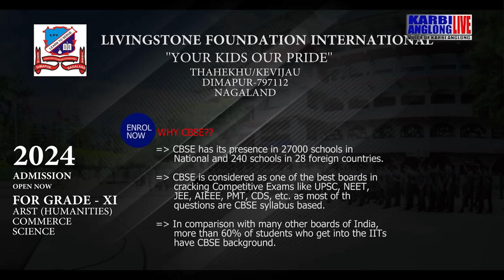KAL Adap Abirta, 25 May 2024